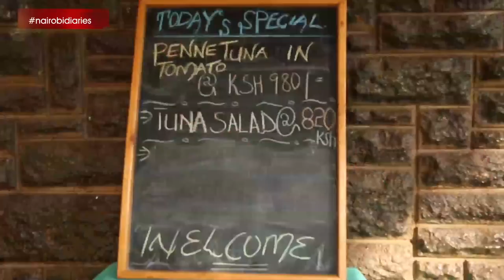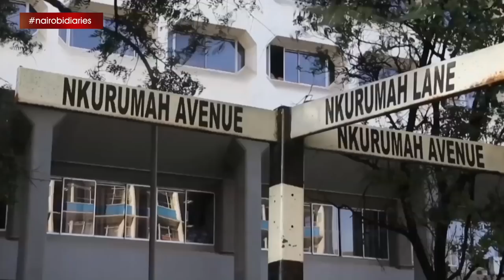Nairobi diaries S07| EP4 13/11- UNCUT